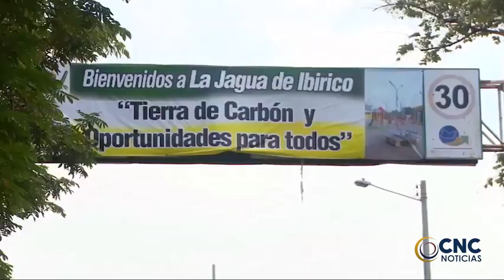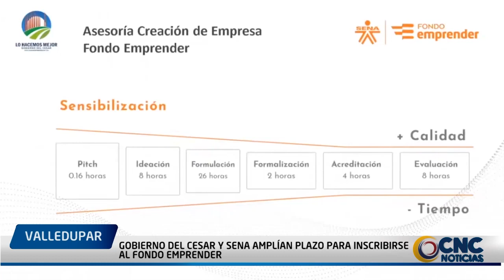Dos niños y cinco adultos se recuperan del ataque de un enjambre de abejas africanas. CLick CNC